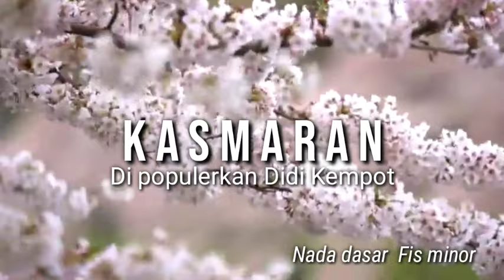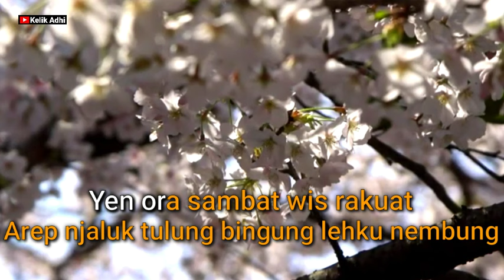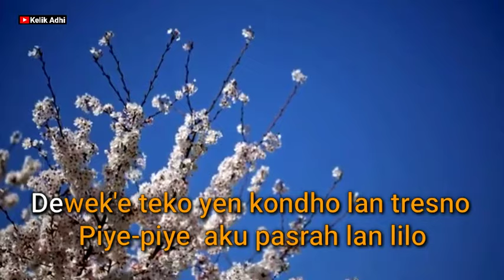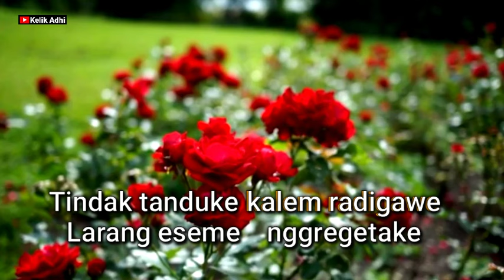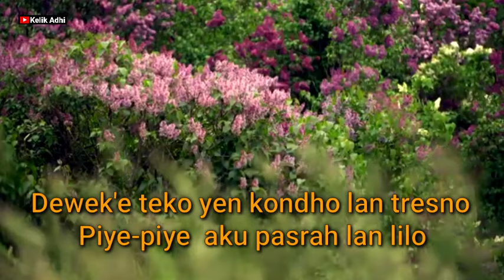KASMARAN || DIDI KEMPOT VERSI KERONCONG NADA WANITA (KARAOKE)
Masih di lagu Jawa yang kami kemas dengan nuansa Musik Keroncong.
Semoga dapat menghibur panjenengan semua.